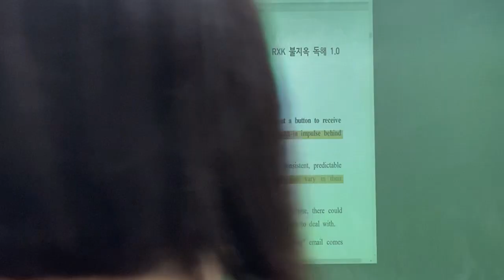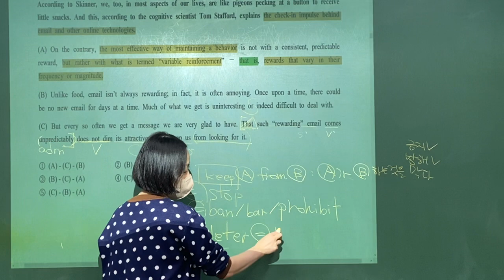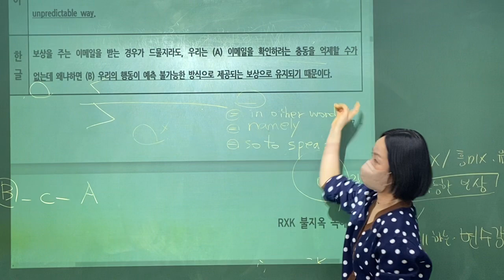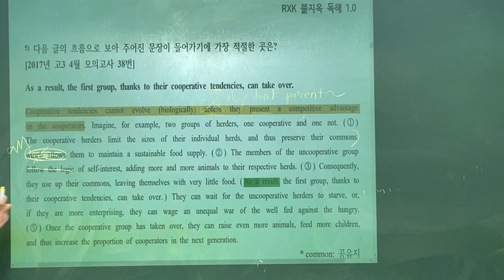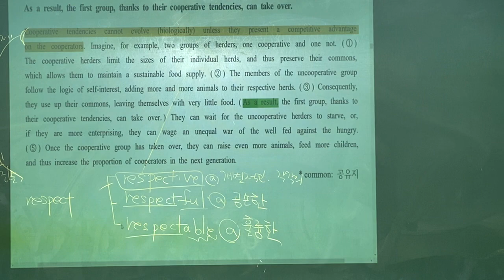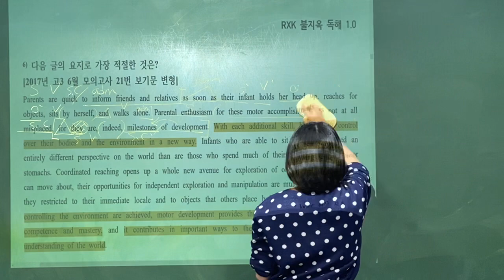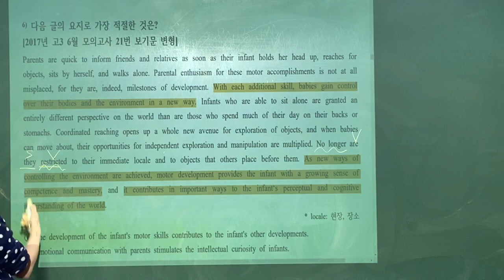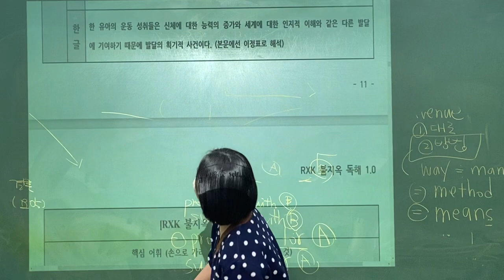23_01_23_고2TR3_독해(불지옥No.4-6)